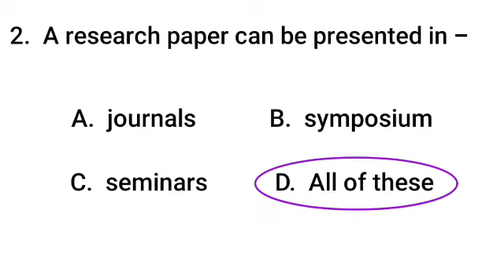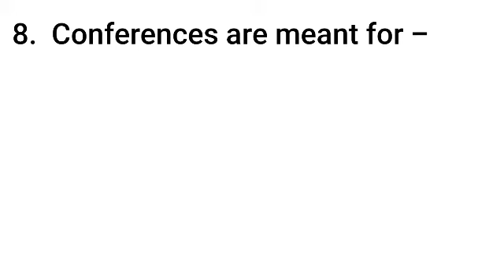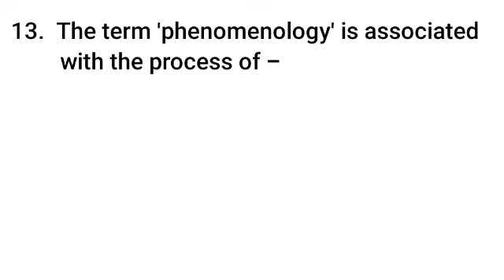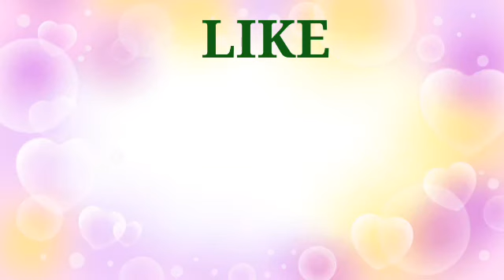NTA UGC NET //UGC NET EXAM PREPARATION //UGC NET PAPER1 //